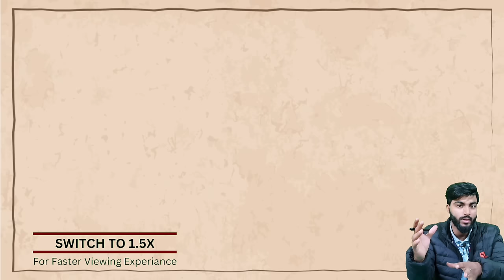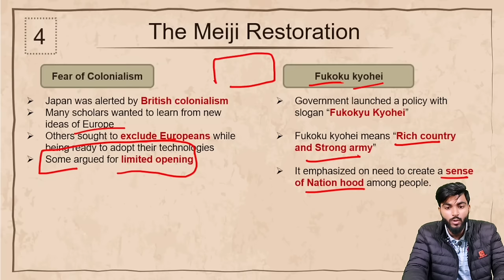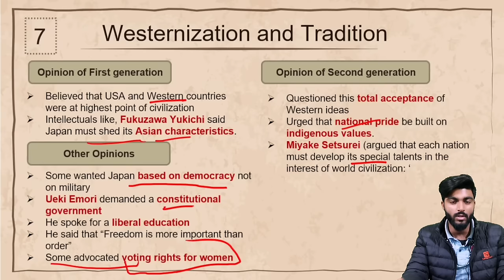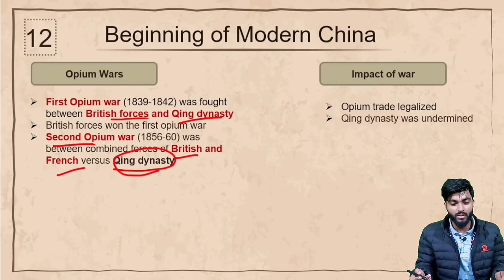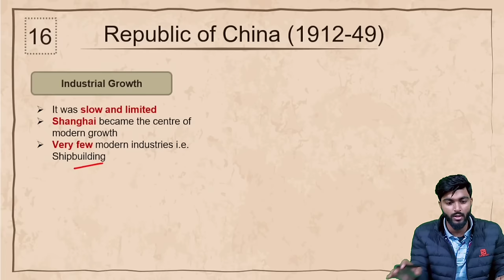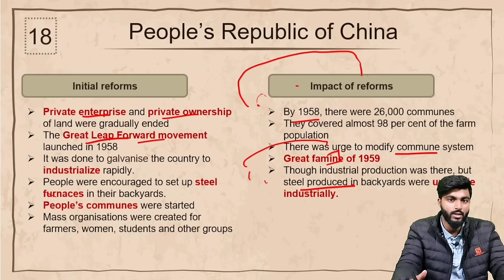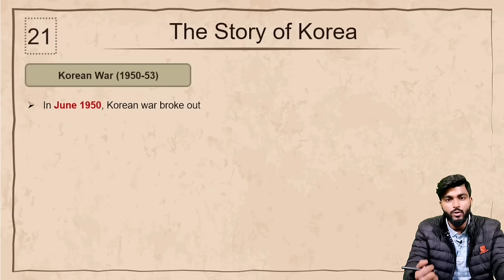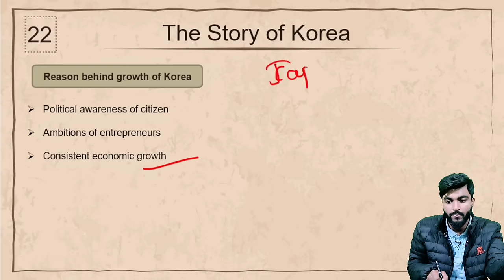Paths To Modernisation Class 11 History One Shot | Paths To Modernisation Full Explanation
In this One-Shot video, we are going to discuss Class 11 History Paths To Modernisation in detail. This will be a One-Shot video and Sudhanshu sir will explain all the topics of the chapter in utmost detail with the use of good graphics. This one-shot will be very helpful to students in the preparation for their 2023-24 Exams.

Time Stamp -

00:00- Intro
01:40- Chapter Start
02:05- Physical features of Japan
04:24- Political System of Japan
12:32- Development during Tokugawa Shogun
17:58- The Meiji restoration
24:15- Meiji Reforms
32:54- Industrial Growth in Japan
36:39- Aggressive Nationalism
39:00- Westernization and Tradition
42:22- Daily life
44:44- A New Dilemma
47:45- Japan After Defeat
53:50- Major Challenge
55:03- Physical features of China
58:11- Beginning of Modern China
1:03:51- Post Opium war China
1:05:42- Efforts of Early Reformers
1:09:56- Establishing the Republic
1:11:40- Republic of China (1912-26)
1:28:45- Communist Party of China
1:32:00- Chinise Civil War
1:39:03- People's Republic of China
1:48:14- Post Mao Era
1:54:07- The Story of Taiwan
2:00:26- The Story of Korea
2:25:19- Outro

Class 11th One-Shot Videos-

Have any doubts? Ask us on Instagram - @blade_learner

Important Video for 11th Students -